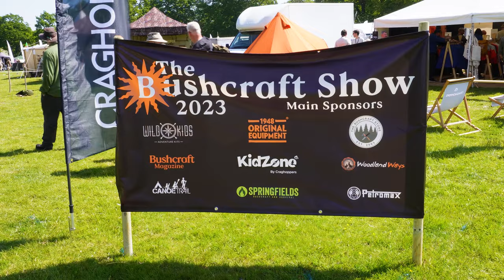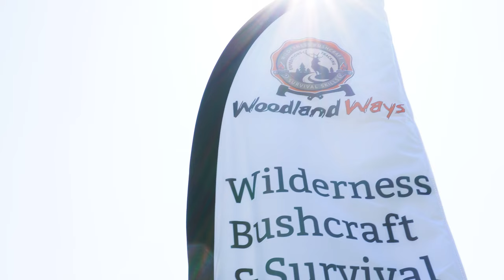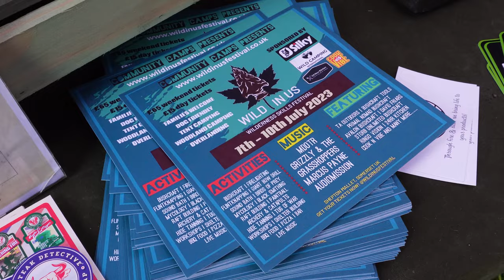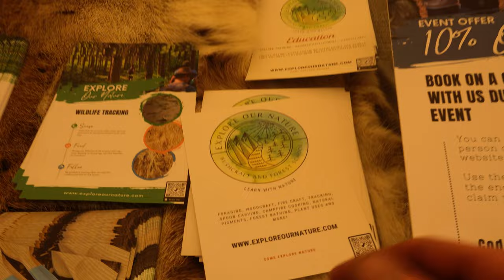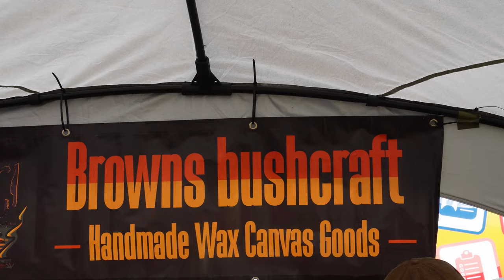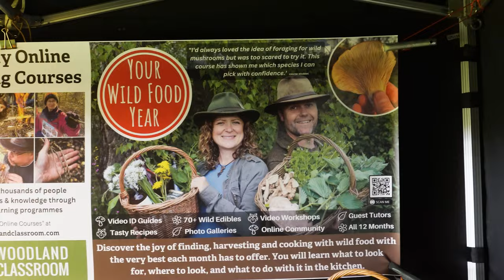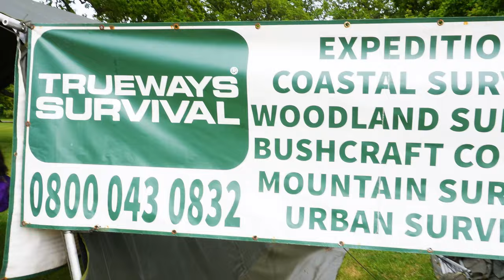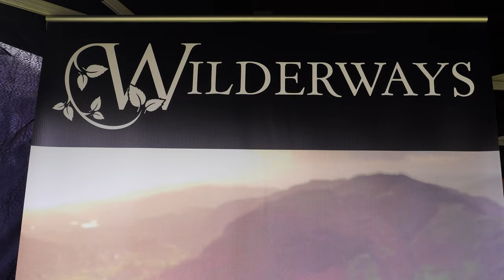The Bushcraft Show 2023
I'm back at The Bushcraft Show 2023!

It's an annual pilgrimage for me and so many others and this year was an incredible show, I even got convinced to perform Bushcraft King on the main stage.

I showcase all of the stalls and thins going on, but as usual did miss a few bits on film, like lavvu fest and the primitive section. (oops!)

I can't wait to see you all next year!